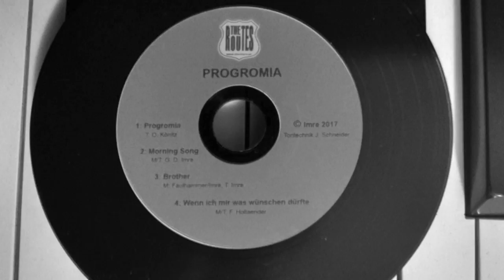The Routes - Progromia IV - Wenn Ich Mir Was Wünschen Dürfte (Friedrich Hollaender)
Composition by Friedrich Hollaender

Didi Imre - Vocals
Tobias Faulhammer - Guitars
Sebastian Küberl - Bass
Joe Schneider - Sound